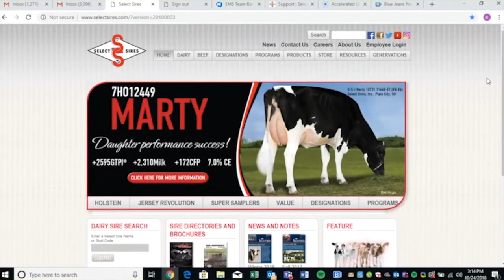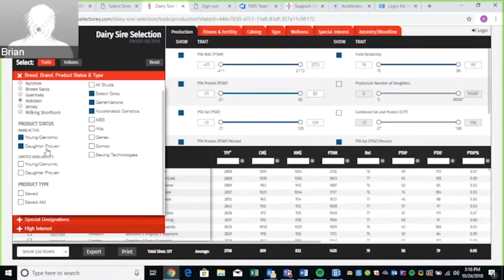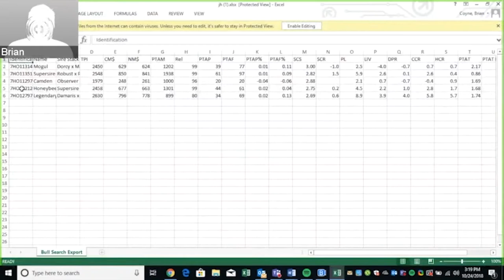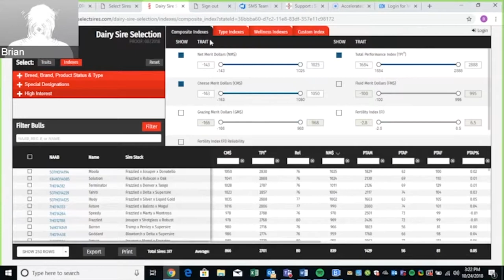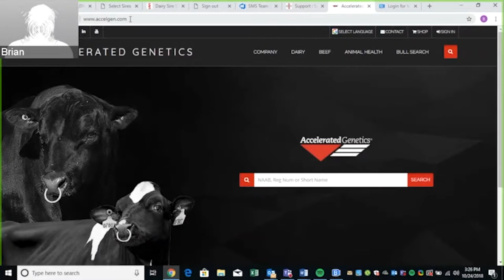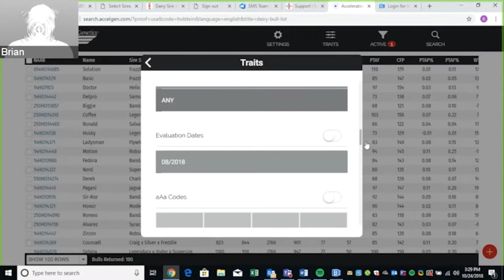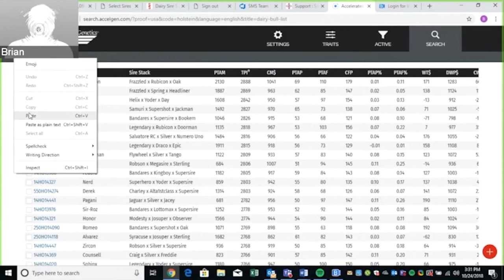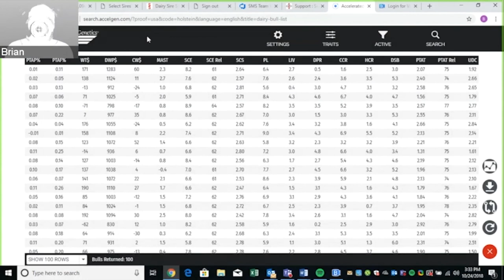BULL SEARCH _ FR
Démonstration du moteur de recherche pour les taureaux Select Sires & Accelerated Genetics